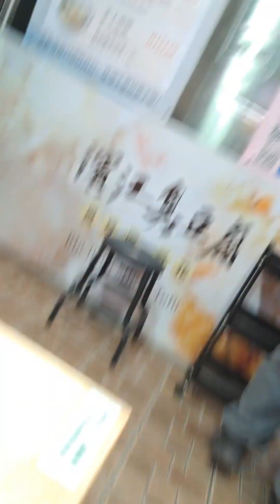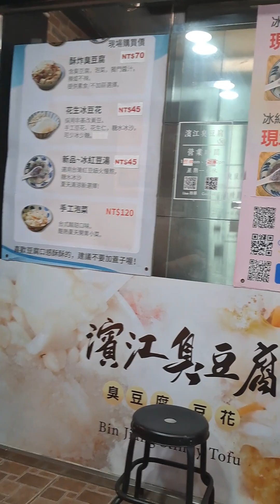2023兔112年11月20日 農10月8日 星期一